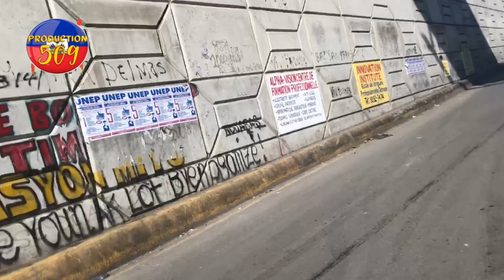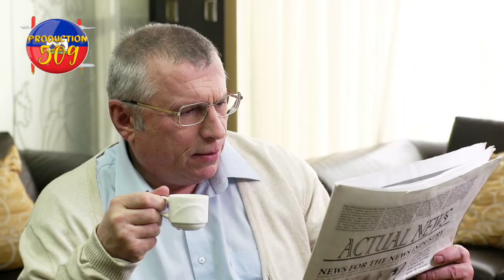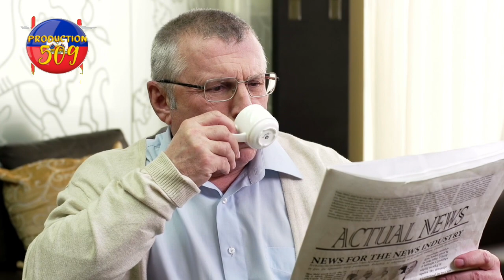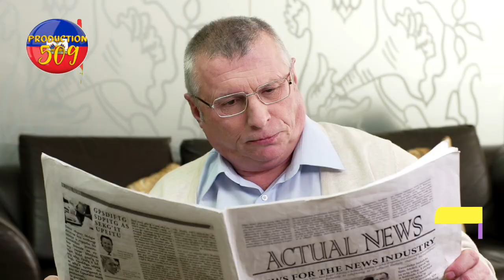men videyo kote yo bare yon pastè kap anvlimen devan yon fidèl anndan legliz yo marel sendomneg